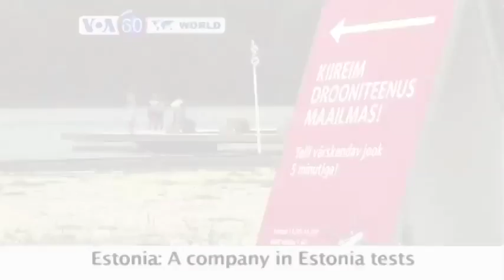VOA60 ዓለም (ነሓሰ 01) - ቨነዝወላ: 2 መራሕቲ ተቓውሞ ካብ ቤቶም ተወሲዶም ተኣሲሮም።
ፈለማ ዝተሓትመሉ ኣብ